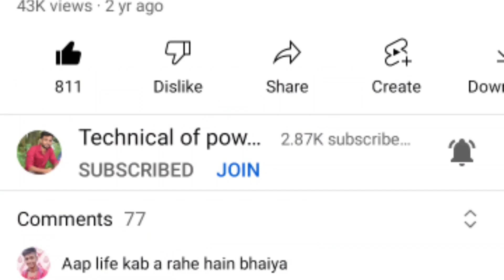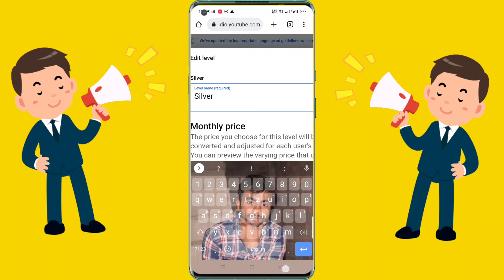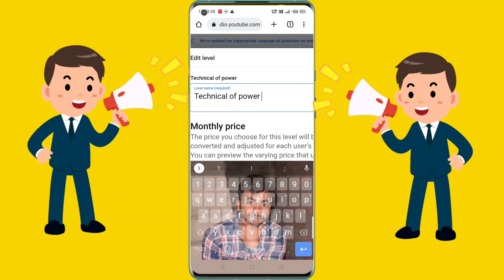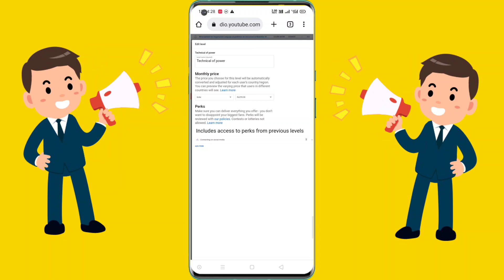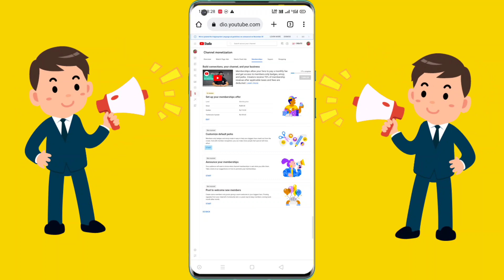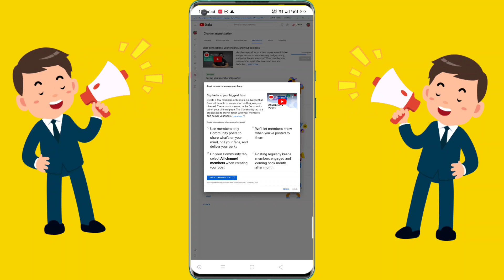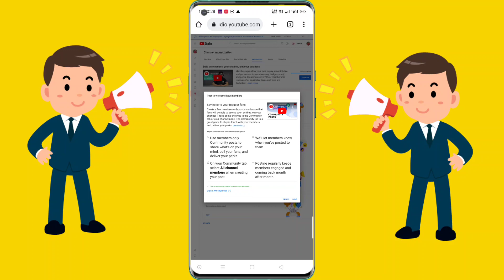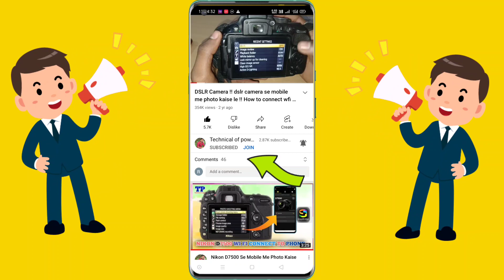How To Enable Join Button In YouTube Channel । YouTube Membership On Kaise Kare